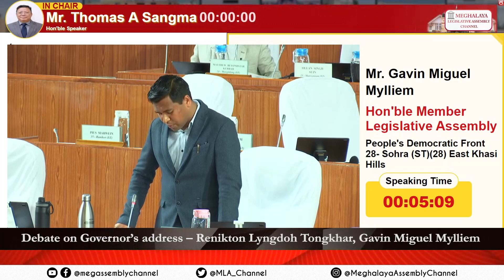Debate on Governor’s address – Renikton Lyngdoh Tongkhar, Gavin Miguel Mylliem